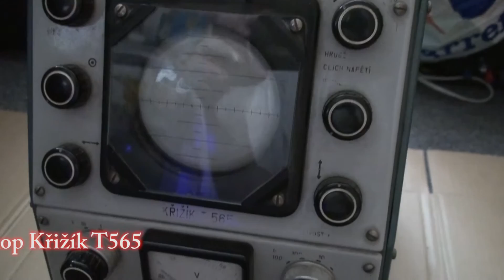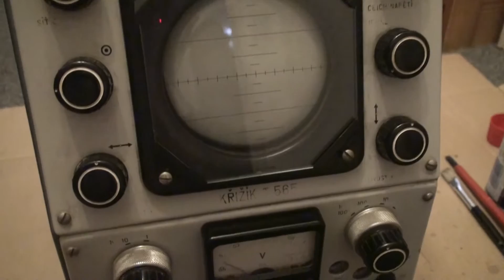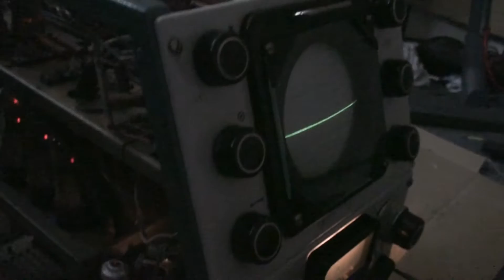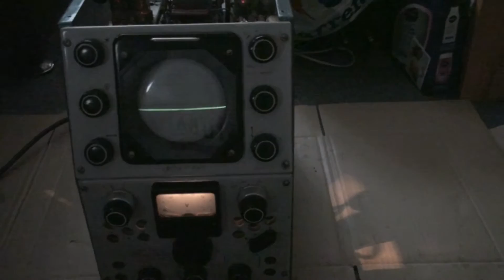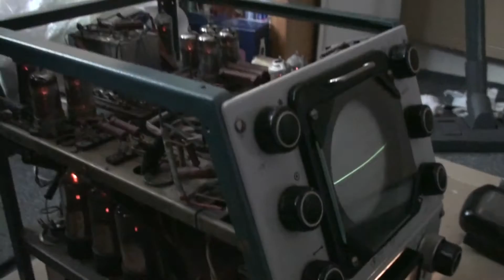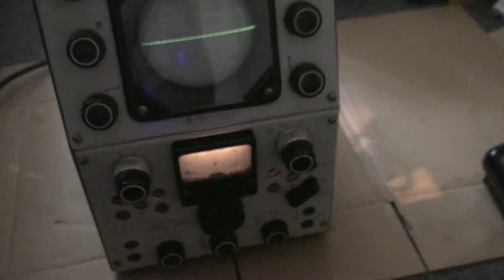Osciloskop Křižík T565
An old Tesla oscilloscope with 2x6F32V, 3x6L31, 8xEF42, 3xUY1N and 1xB10S1 tubes for up to 2MHz signal measurement. For further reading